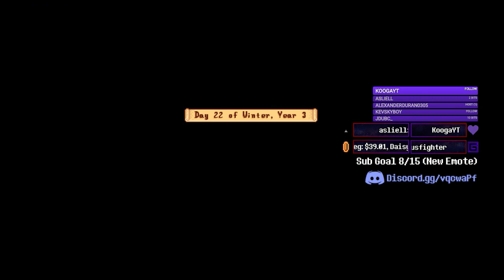Lots of Gifts and a New Year | Stardew Valley Multiplayer Let's Play w/ Beloved & Dub - Part 19